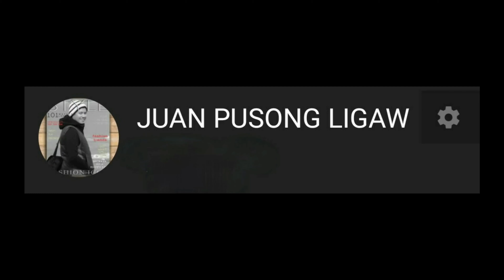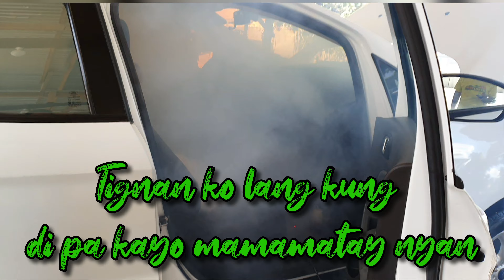LIGO MUNA BAGO UWI SA ISLA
Hello guys, tomorrow will be the day. We'll be on the island for work but before that, we will be put in the Quarantine Area for 14 days before things get into normal. So before going to the island, I made sure my car is clean and disinfected.
Starting tomorrow, I'll be updating my channel with activities during my QUARANTINE period.
Thank you guys for supporting my channel. I owe you a lot